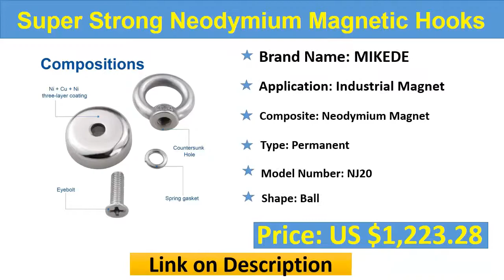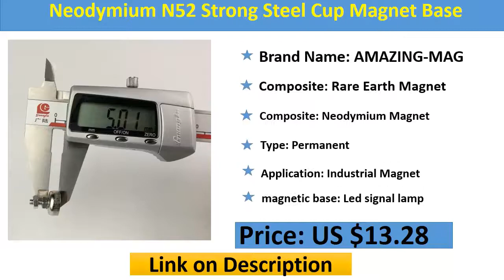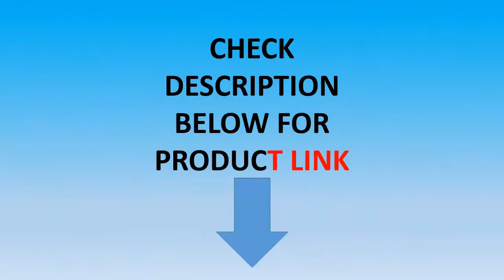Top 5 Super Strong Neodymium Magnetic Hooks | Best Super Power Rare Earth Cup Magnets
Super Strong Neodymium Magnetic Hooks
01. 800 pieces Super Power Rare Earth Cup Magnets, 95 LBS Holding Force, 1.26"D x 0.3"H Diameter,Countersunk Hole for #10 Bolt

02. 80*38mm Large Suction 100KG DC 5V/12V/24V solenoid electromagnet electric Lifting electro magnet strong holder cup DIY 12 v volt

03. Neodymium N52 Strong Steel Cup Magnet Base D12mm External Thread M3 Led Panel Precision Machines Magnetic Base Magnetic Fastener

04. 1000 pieces Super Strong Neodymium Magnetic Hooks, 25 lbs(11 KG) Pulling Force Rare Earth Magnet with Countersunk Hole

05. Super Strong Neodymium Magnetic Hooks, 25 lbs(11 KG) Pulling Force Rare Earth Magnet with Countersunk Hole Eyebolt pack of 1600